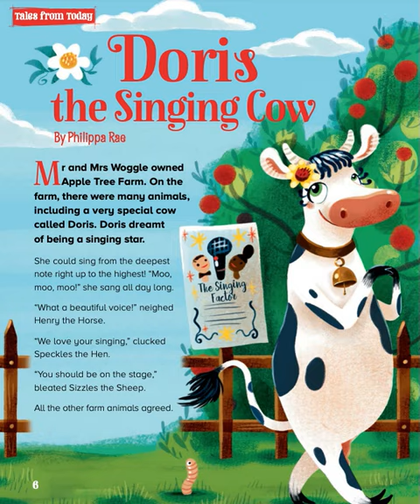🐼預告片 ：說故事時間（5）....🐔🐔🐔 按👍 ➕“訂閱”接收最新免費教育資源 🦓🦓🦓